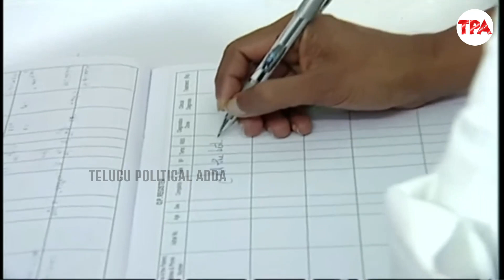జగనన్న ప్రమాదం😱😱పొరపాటున తలకి గట్టిగా గుద్దుకున్నాడు | CM YS Jagan Suddenly Hit Ambulence Door